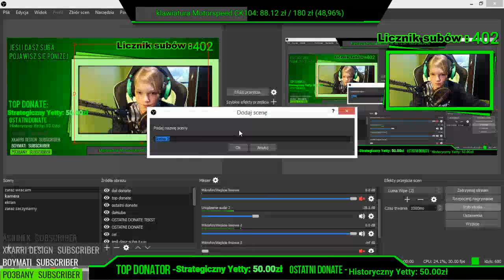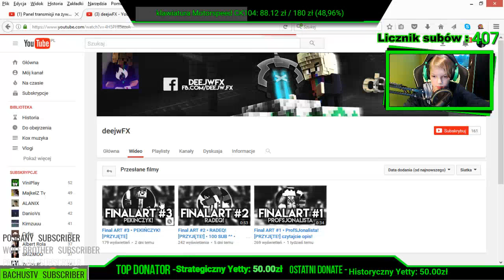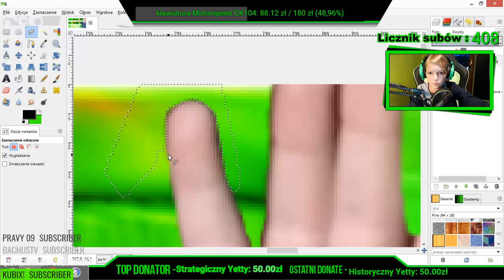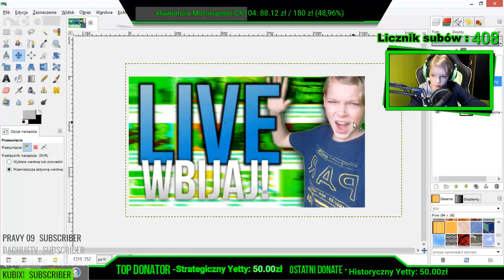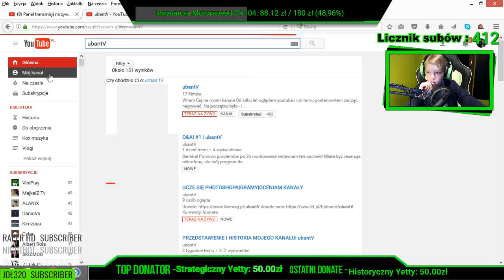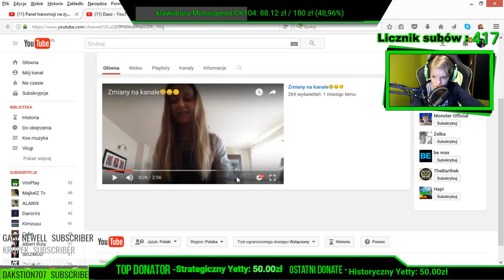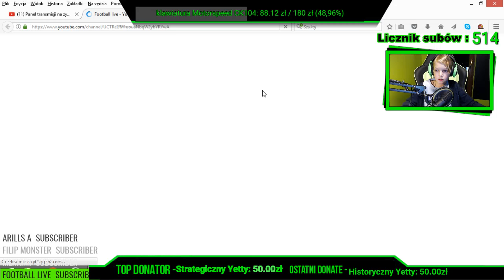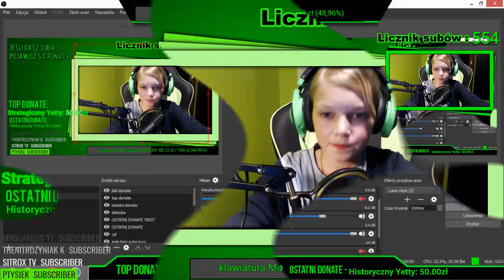RAJD OD CZUUXA I LJAYA!!!